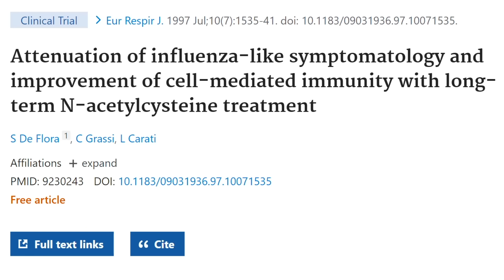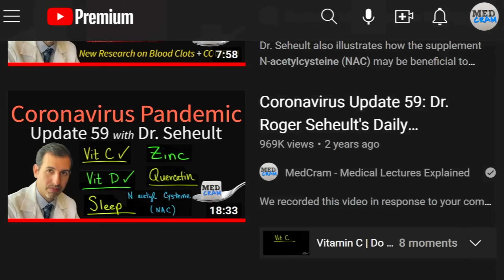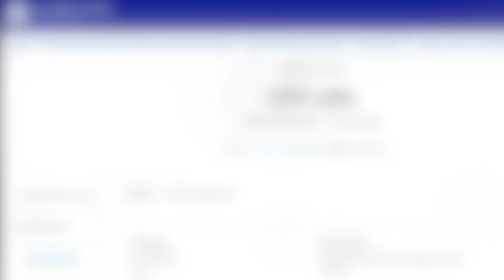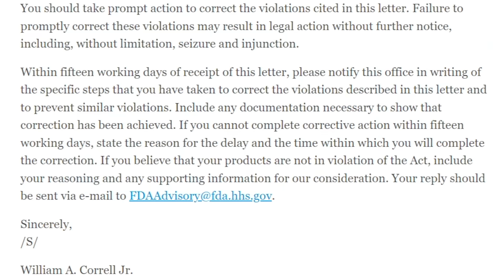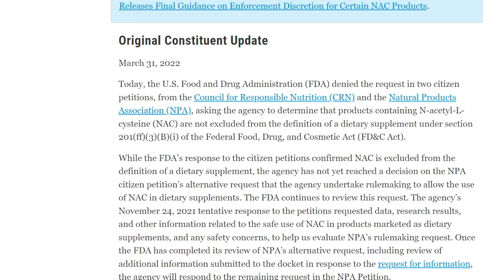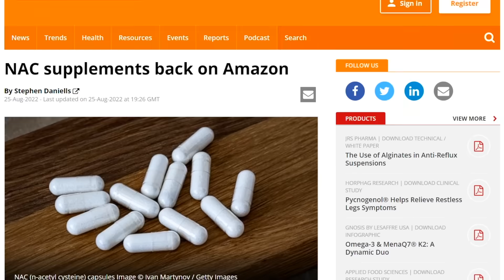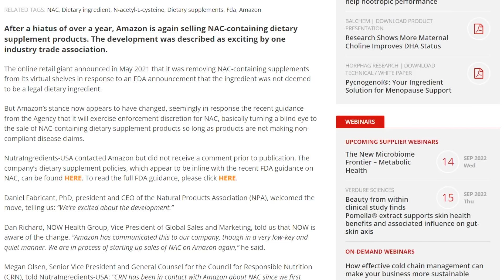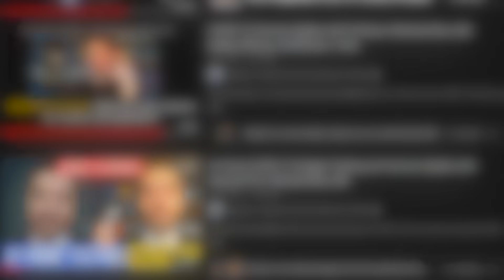N-acetylcysteine is Back and Bahrain Medical Merit Medal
Roger Seheult, MD of MedCram discusses the return of NAC products to Amazon, and shares a recent honor received.

Attenuation of influenza-like symptomatology and improvement of cell-mediated immunity with long-term N-acetylcysteine treatment (ERS)

NAC: New FDA guidance confirms Agency exploring potential of rulemaking (Nutra)

FDA Issues Response to Two Citizen Petitions on NAC in Dietary Supplements (FDA)